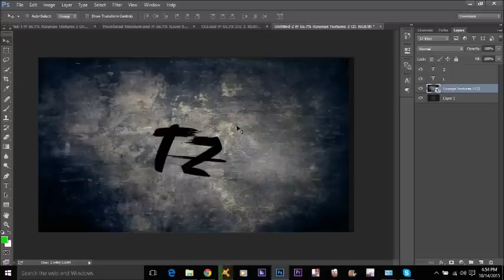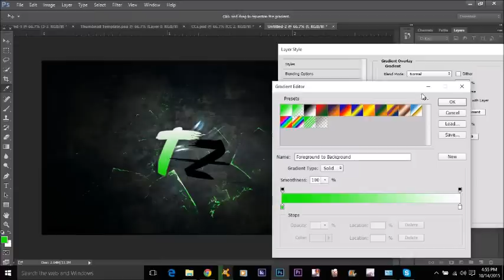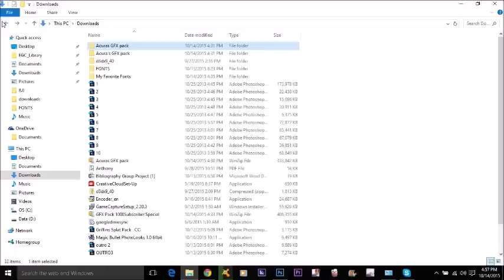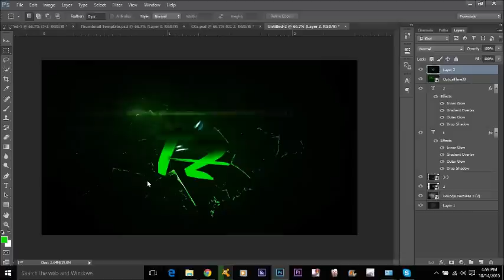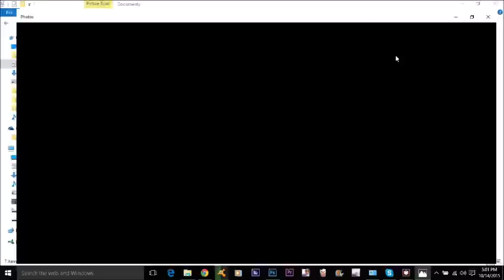MY SPEED ART FOR TZ